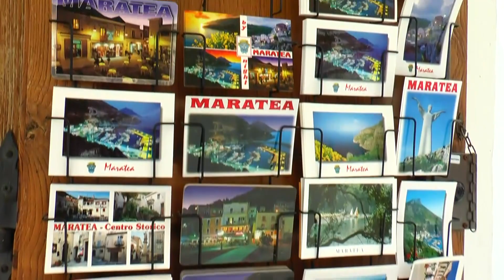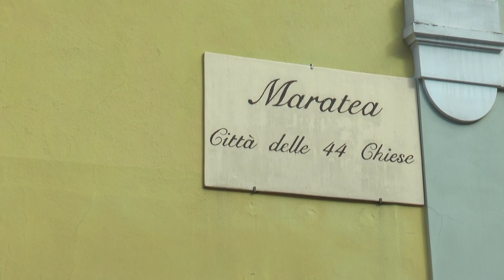Al via "Tour Maratea: destinazione 2026. Viaggio attraverso l’Italia per una candidatura collettiva"